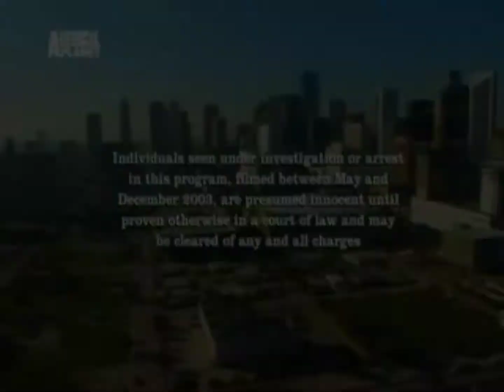Animal Cops Houston Ending Season 4 Episode 3